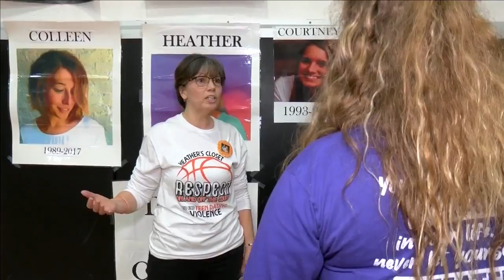Heather's Closet Orange Out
Bishop Luers High School put on an orange out for one of their basketball games in honor of Heather's Closet. This non for profit educates teens on dating violence.